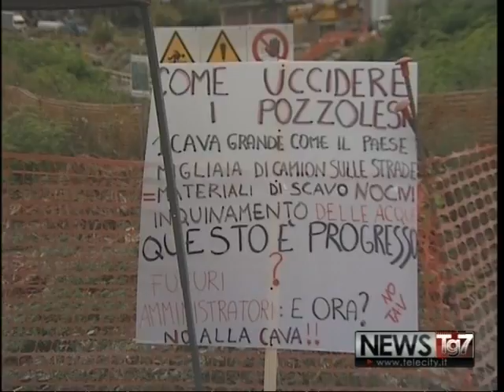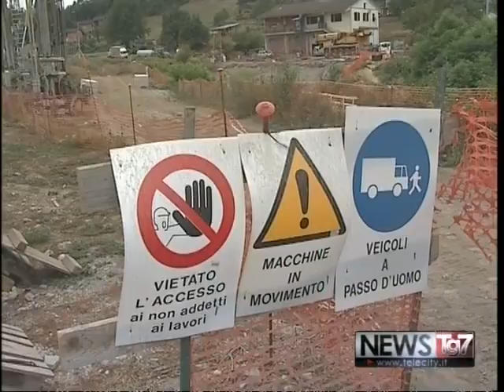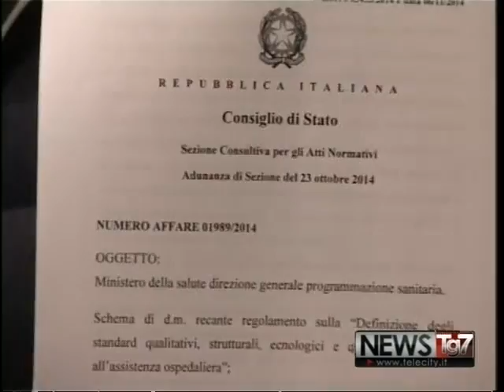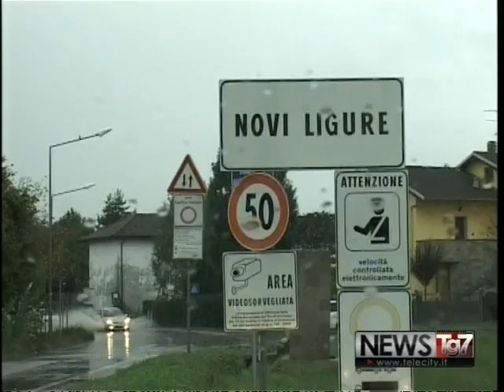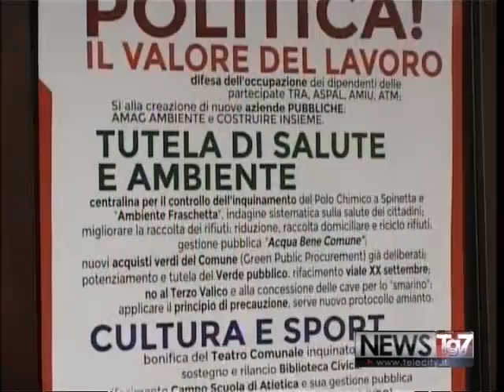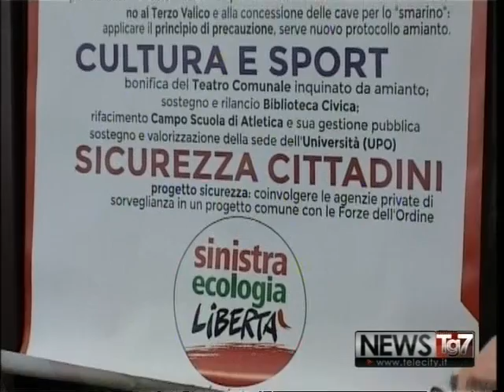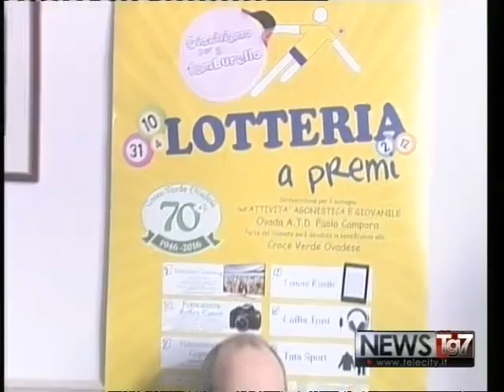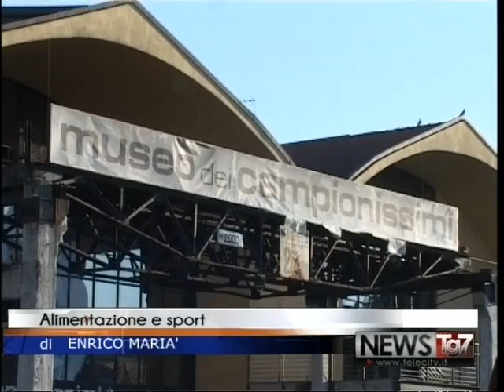TG AL 220116 H1900 A